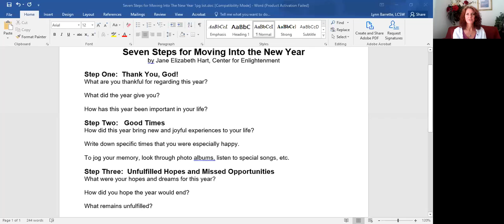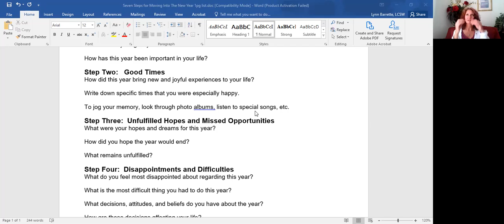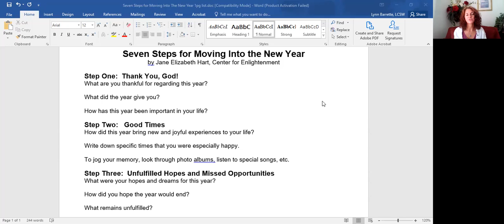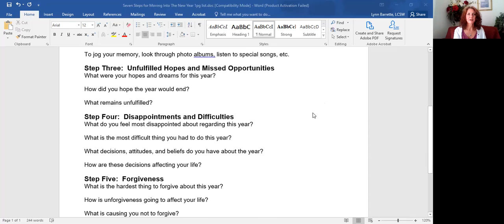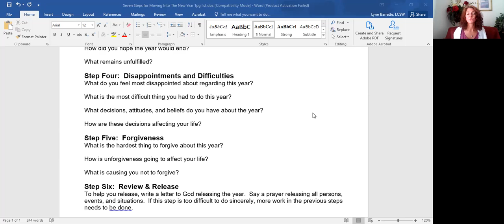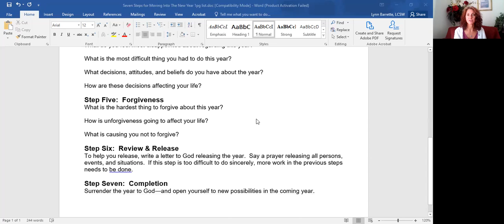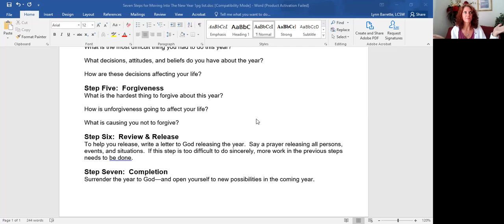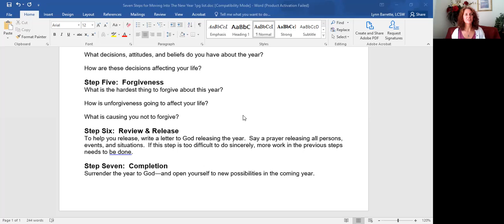Release the Year with Me!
Hi Everyone!

Every year, I release the year's ups and downs so that I can move in to the new year open, clear, and ready to embrace the new opportunities that await!

Join me this year in using Jane Elizabeth Hart's process, "Seven Steps for Releasing the Year", to let go of this year, and be open to new experiences in 2021!**

Here's the link to the handouts I mention in the video

For this year, I will be offering an end-of-year meditation on Sunday, December 27, at 5:00 PM. If you would like to be on the email list, add your email to the bottom of this

Jane Elizabeth taught this process to me over 25 years ago. I've been using it every year since then--as well as using its many versions for releasing all sorts of experiences! Here are some videos by Jane Elizabeth on releasing the year

If you have any questions, let me know! I'm happy to support you in a wonderful new year!

Lynn Barrette, LCSW

**This video was created in 2020 to release the year of the pandemic (etc), but you can use this information to release any year, and prepare for any new year!

For more information on Lynn Barrette, LCSW, and Center for Dynamic Healing,